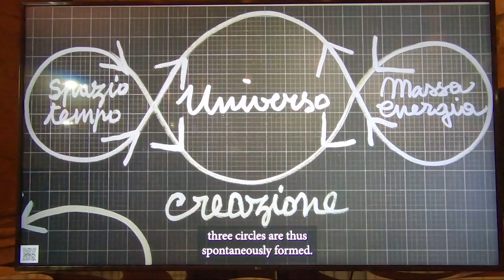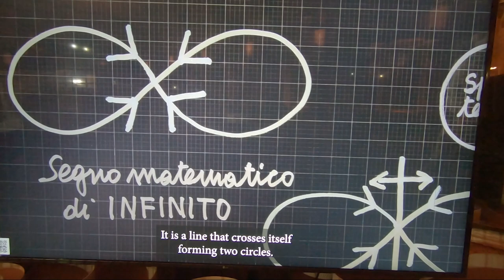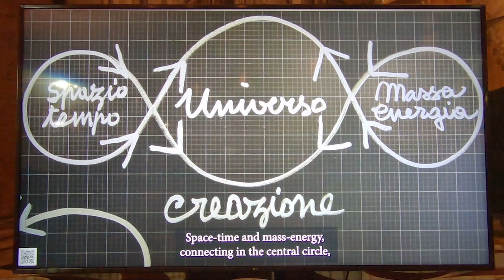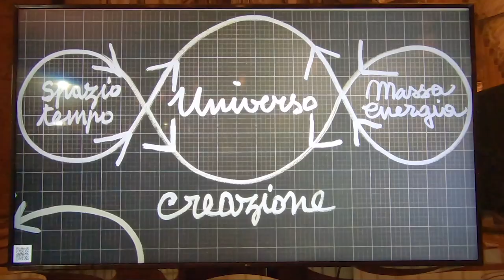La Pace Preventiva - Michelangelo Pistoletto - Milano Palazzo Reale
Presentazione della mostra a Palazzo Reale a Milano, con un approfondito intervento del maestro Michelangelo Pistoletto.

l concetto di Pace Preventiva ribalta quello di “Guerra Preventiva” della dottrina Bush GW e complici, nozione che ha portato l’occidente a sferrare arbitrariamente attacchi militari devastanti, non supportati da motivazioni oggettive, o basati su vere e proprie invenzioni, nei confronti di supposti “nemici” – notoriamente in Medio Oriente – nel primo decennio del XXI secolo.

Il percorso della mostra nella Sala delle Cariatidi di Palazzo Reale, si svolge lungo i meandri di un labirinto di cartone corrugato svolto, in maniera da ricordare anche le forme sinuose del Terzo Paradiso, una delle opere più significative di Michelangelo Pistoletto, ed è un simbolo che rappresenta la fusione tra natura e tecnologia per creare un mondo sostenibile e armonioso.

«Il Labirinto – scrive Fortunato D’Amico segnala la presenza della dualità contrapposta tra il mostro e la virtù.» Sbagliare strada significa cadere preda del Minotauro, frutto dell’accoppiamento abominevole del Toro di Creta e di Pasifae, sua padrona e regina, fin troppo evidente emblema della parte animalesca e istintiva dell’essere umano, che deve essere domata e controllata per evitare il caos e la distruzione.

Lungo il percorso, i visitatori possono ammirare alcuni dei principali lavori realizzati dall’artista in oltre sessant’anni di attività sovrastati da un enorme simbolo del Terzo Paradiso, infagottato in scampoli di stoffa multicolore, a rappresentare le diverse culture e i diversi popoli.

Dal 23 marzo al 4 giugno 2023 da vedere